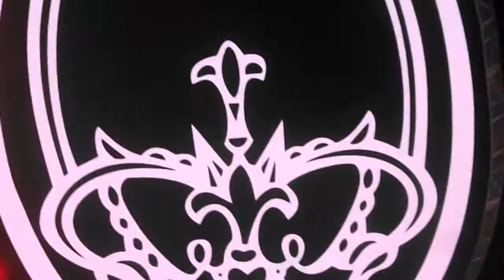Queen Adam Lambert Vector Arena Auck NZ Thurs 4th Sept 2014 - 08 of 26 I Want It All 01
(Security Interruption 01)
Queen Adam Lambert Vector Arena Auckland NZ Thurs 4th Sept 2014